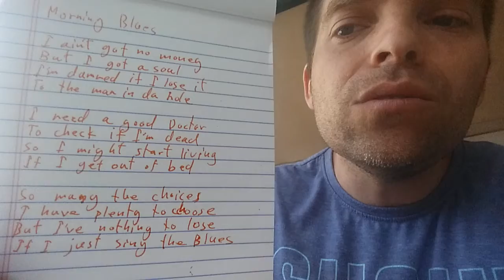Morning Blues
Sometimes when you wish to improve, you need drastic measures... like singing instead of playing!

Dribbled 12 bar blues into a notebook and went out to sing it.

Oh boy. singing the blues is hard without the harmonica. all the fine vocal licks I made before pushing RECORD have just vaporized, that makes me wanna sing the blues... again ;)